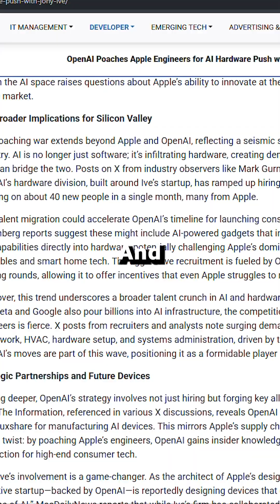How I’d Learn Machine Learning in 2025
Machine Learning is exploding, and companies everywhere are looking for people who actually understand it. If you want to break into tech, ML is one of the fastest ways in.

In this video, I break down the exact roadmap I’d follow if I had to learn ML from scratch in 2025:
• Step 1: Learn Python
• Step 2: Master the essential math (no heavy calculus needed!)
• Step 3: Understand core ML concepts
• Step 4: Build real projects with real tools

If you stay consistent, you’ll be ahead of most beginners in just a few months.
Follow for more ML + AI guides!